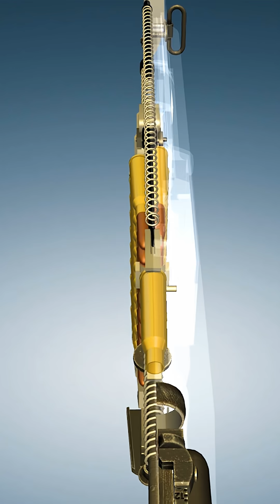Fedorov Avtomat: The World’s First Assault Rifle Ahead of Its Time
In nineteen sixteen, Russia unveiled the Fedorov Avtomat—a select-fire rifle that many consider the world’s first true assault rifle. Chambered in six-point-five Arisaka with a twenty-five-round magazine, it offered controllable automatic fire decades before the AK-47. From the Romanian front in World War I to the Russian Civil War and even the Winter War of nineteen thirty-nine, this rifle proved its worth in combat. Yet despite its innovation, politics and logistics doomed it. Production ended in nineteen twenty-five when foreign calibers were banned, leaving this revolutionary weapon a forgotten legend.

Would you have trusted the Avtomat on the battlefield, or stuck with a more conventional bolt-action?
This video was made with help of World of Guns: Gun Disassembly software https;//